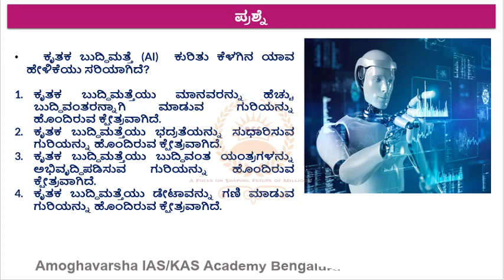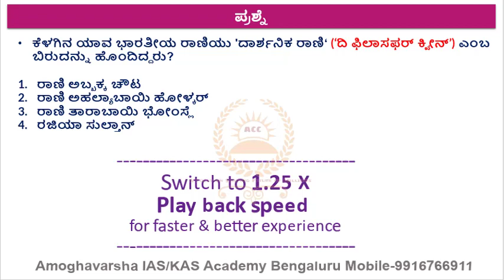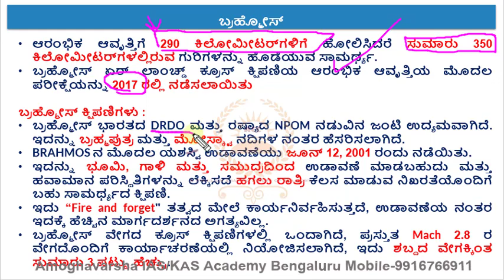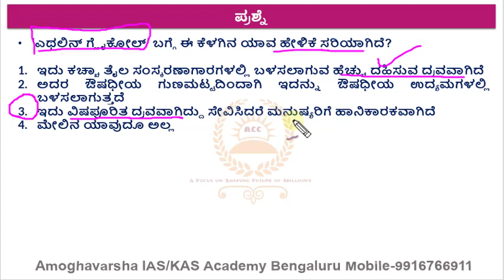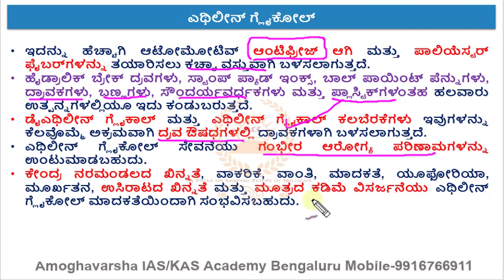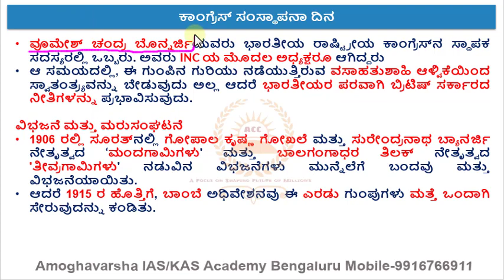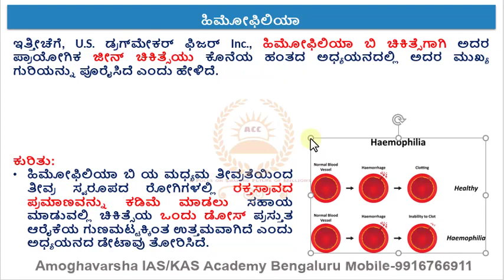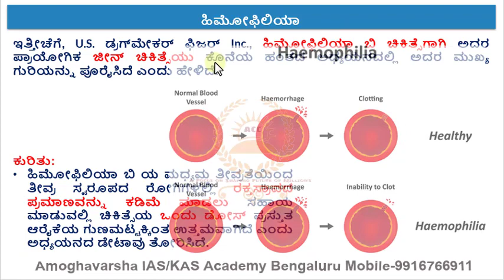31 DEC 2022|ಪ್ರಚಲಿತ ಘಟನೆಗಳು| AMOGHAVARSHA RAMANNAGOWDA G P| Bengaluru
currentaffairstoday importantquestions importantcurrentaffairs @Vijayi Bhava @Let's Crack UPSC CSE Mourya academy for IAS & KAS @Current Affair Special{DU} @Daily Current Affairs @Daily Current Affairs @Daily Current Affairs 24x7 @Daily Current Affairs @T-Series Kannada ​